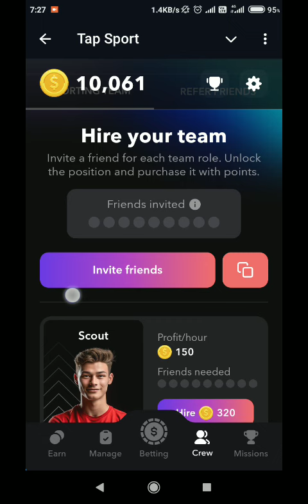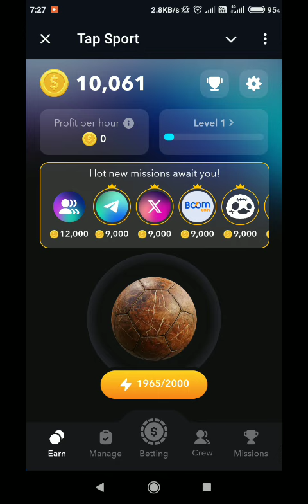Tap sport App Telegram Bot | Tap sport Airdrop | Tap and earn app Airdrop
Tap sport Airdrop project

spinnercoin app

HEXN App